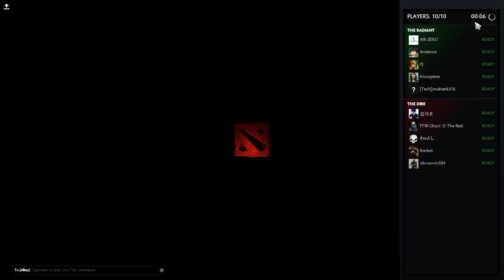Dota 2 Reborn | All Pick | Shadow Shaman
Things we learn
- Always Help your friends when they are being attacked never leave them alone.
- Be careful while TPing never press any button it might cancel your tp also if possible disable TP cancelation